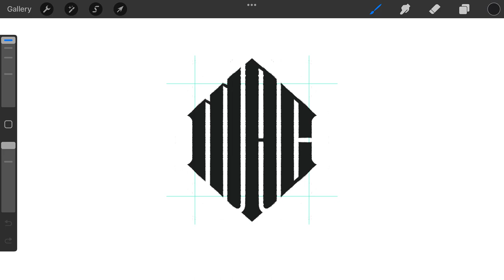Lettering MAC typography logotype design process credit: @anhdodes - Anh Do - logo designer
Lettering MAC typography logotype design process

Ideas and inspirations: lettering, letters, logotype, typeface, font, letter M, letter A, letter C, etc.